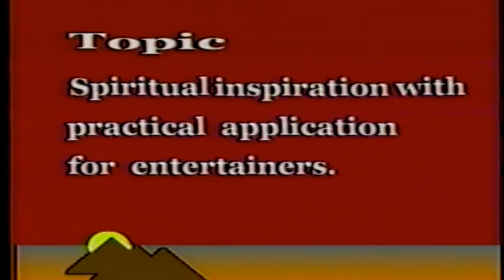Michael Chekhov System with Lisa Dalton and Ken Kerman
The Inspired Acting System of Michael Chekhov hosted by Lisa Dalton And Ken Kerman introduces Michael Chekhov, his system and practical exercises for training body, mind and spirit. Ken Kerman and Lisa Dalton both built working acting careers in New York and Hollywood. Lisa Dalton, President of the National Michael Chekhov Association, created the first documentary about Michael Chekhov and continues to train artists in his work around the world.